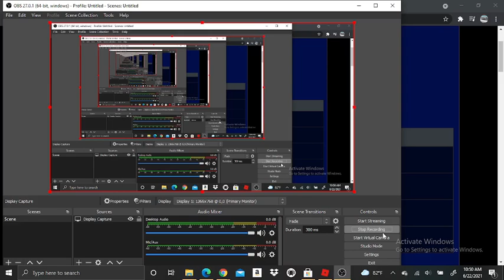Piggy: Series 3: The Returning: (Chapter 12) Workshop | All Notes | A Roblox Piggy Build Mode Series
All notes in Chapter 12.